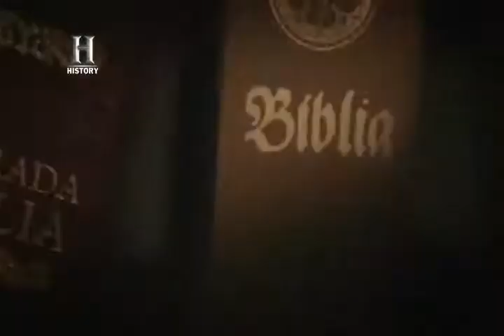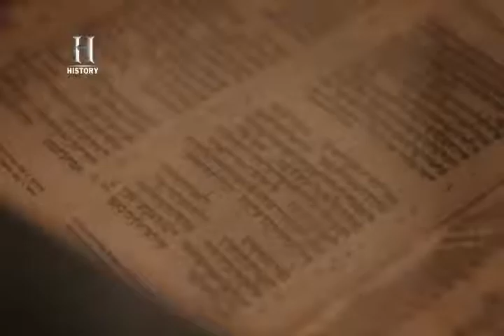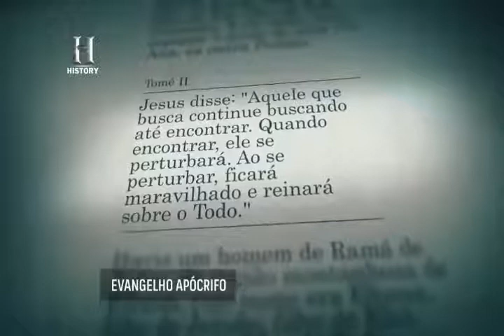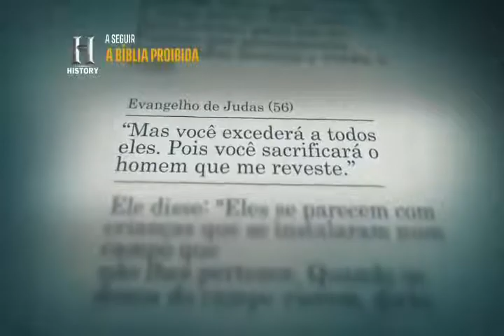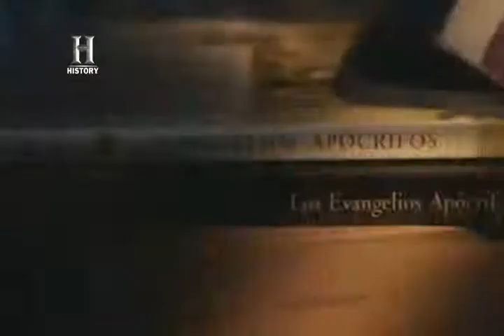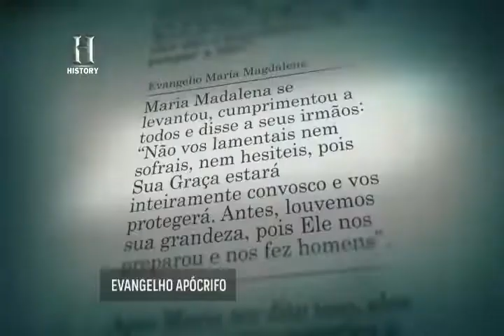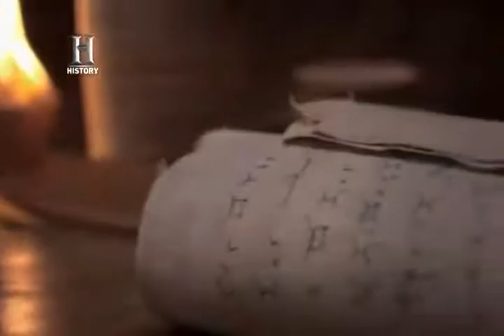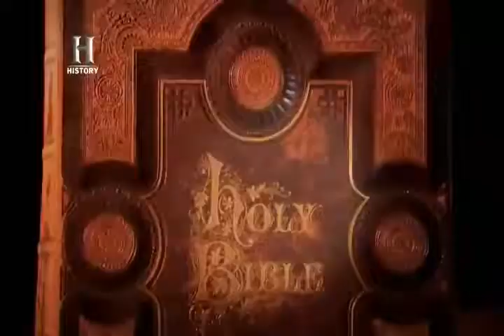Os Segredos da Bíblia - Perdido na Tradução | PT BR